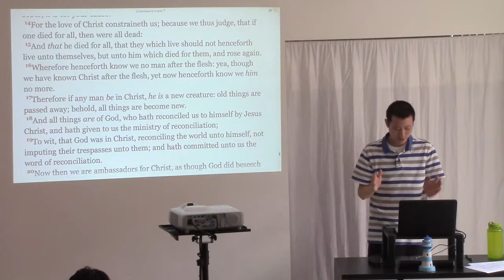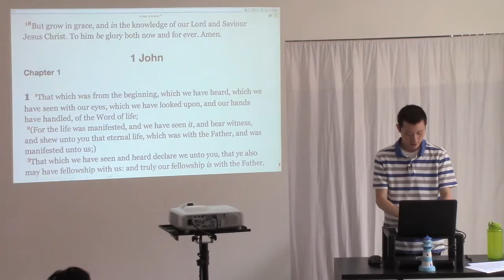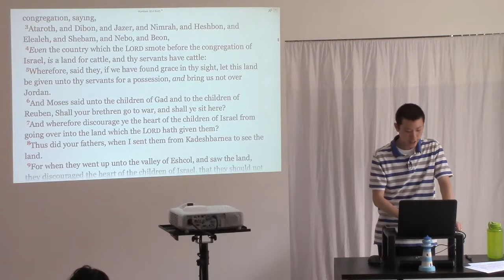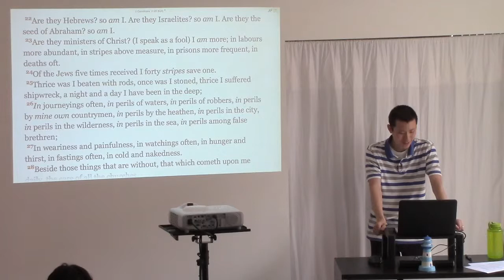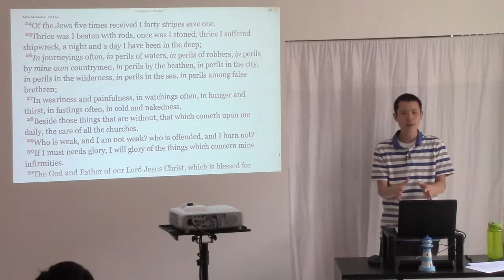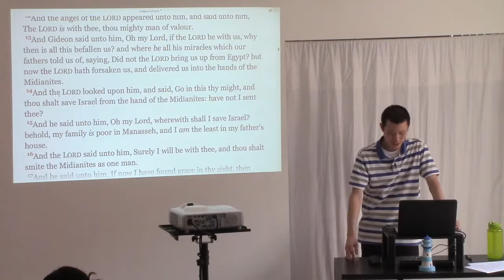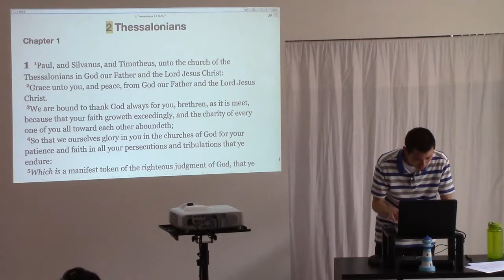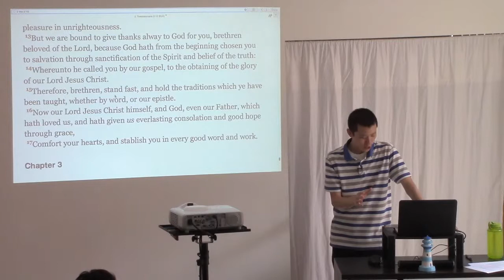LOVE is the Reason to Go Soulwinning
This is a clip from the sermon entitled "Soulwinning" preached by Victor Tey at The Church in Punchbowl on Sunday, 8th March 2015.